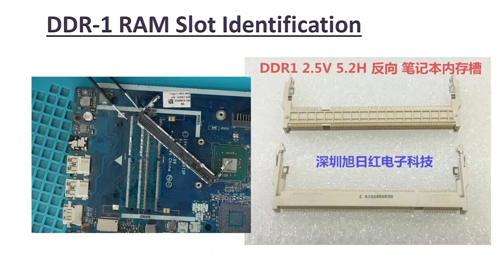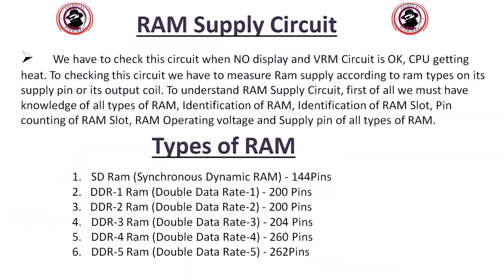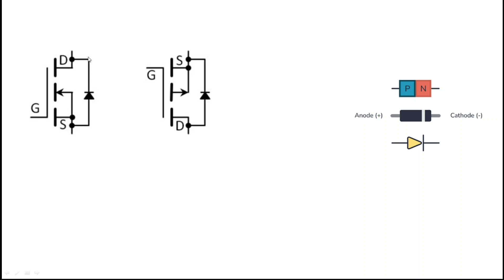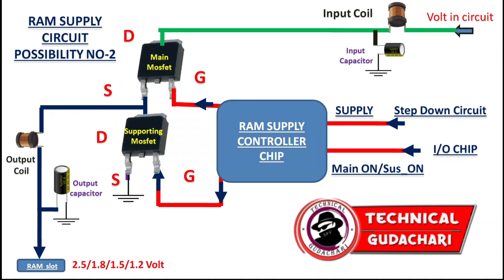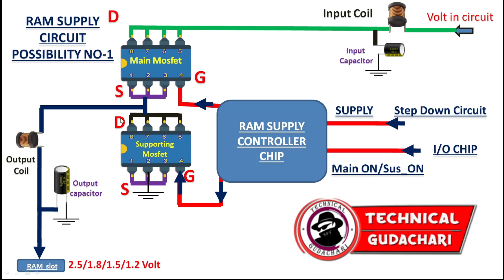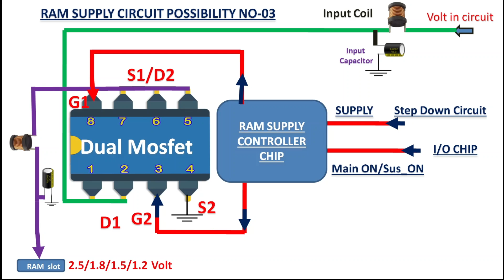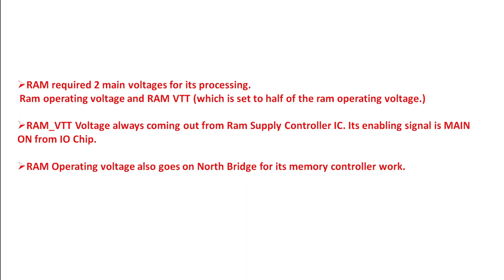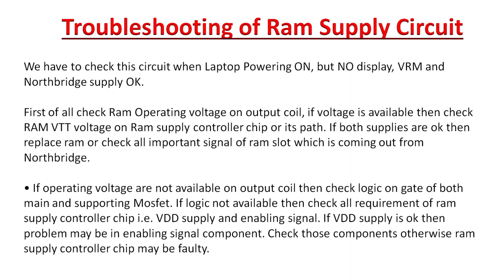Ram Supply Circuit Full Details in Telugu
laptop ram supply circuit full detail ga e video lo chappatam jarigindi